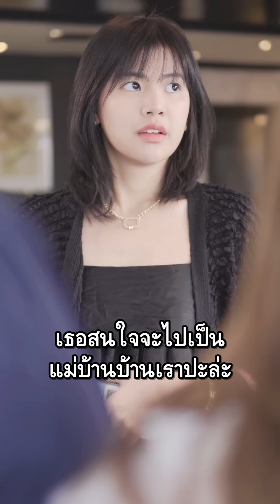แขกซูเปอร์วีไอพีอยากได้สร้อยที่ถูกคุณหนูจองไว้แล้ว...